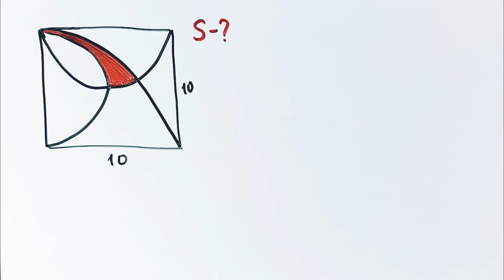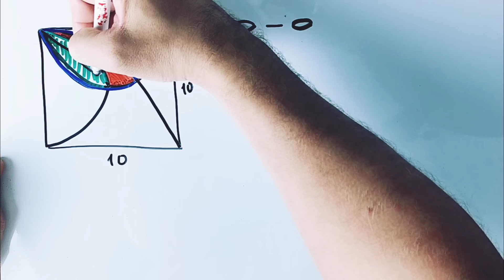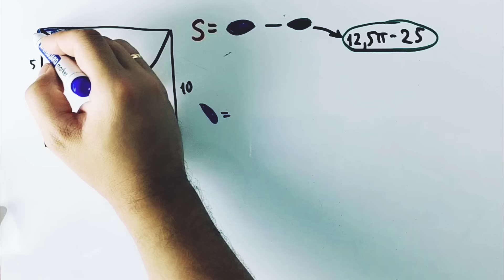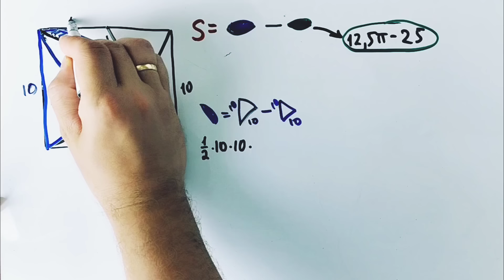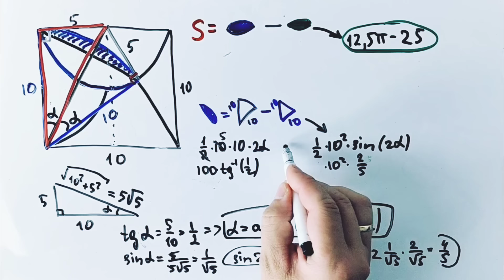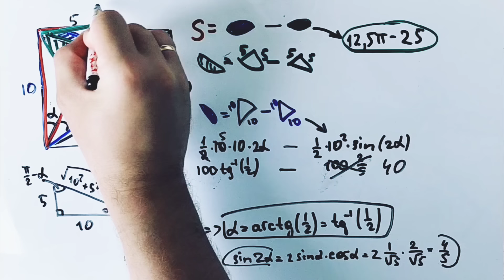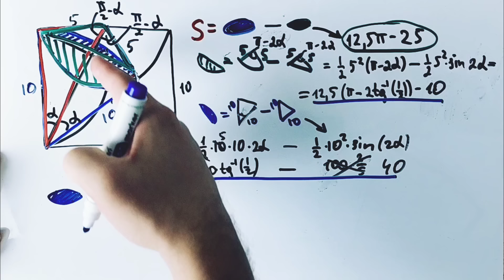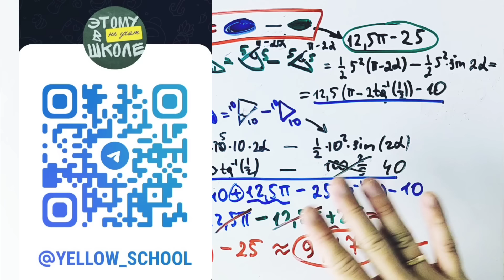Индийская задача-гроб от подписчика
Найди площадь закрашенной области.